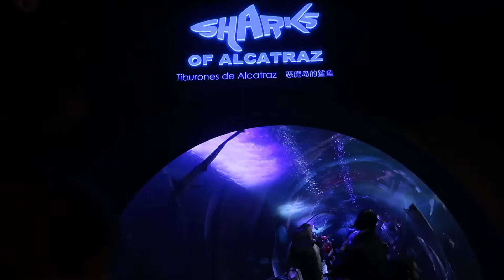Acuario de la Bahía, San Francisco, California